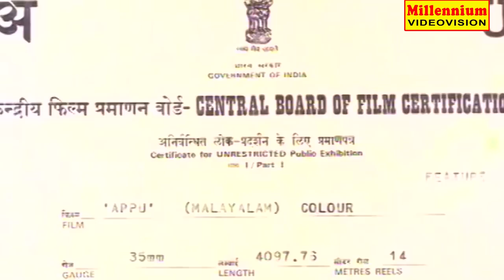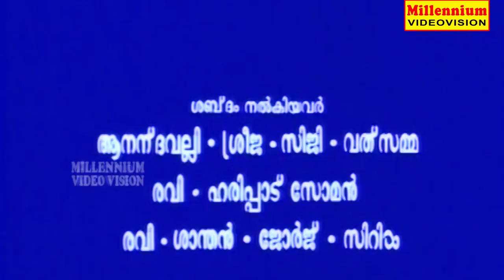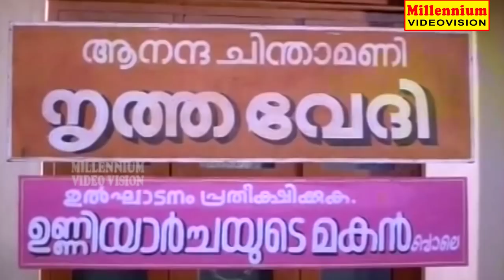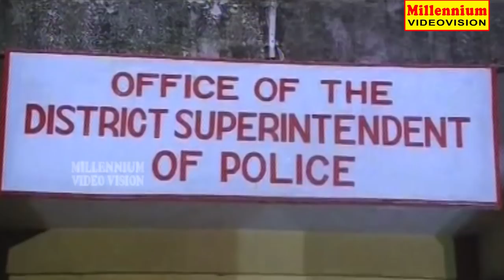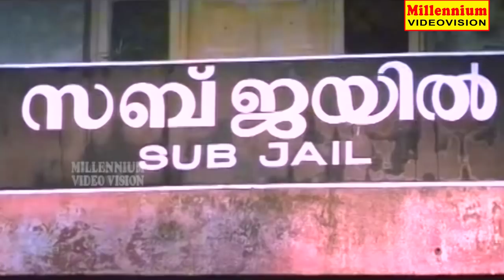APPU | Malayalam Super Hit Full Movie | Mohanlal | Nedumudi Venu | Sunitha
Watch APPU | Malayalam Super Hit Full Movie | Mohanlal | Nedumudi Venu | Sunitha
       Appu is a 1990 Malayalam film directed by Dennis Joseph and written by Sreekumaran Thampi starring Mohanlal, Sunitha and Murali.
      Appukuttan is a poor orphan and honest young man who falls in love with Sarojini. One day Sugandhi, a dancer in Alamelu's troop, was found raped and murdered. Appu became a suspect of this murder. With the help of his friends Chandikunju and lawyer Prabhakaran, Appu tries to find the culprits.